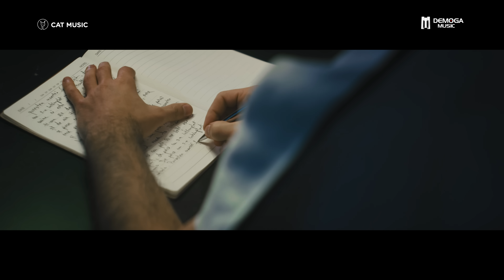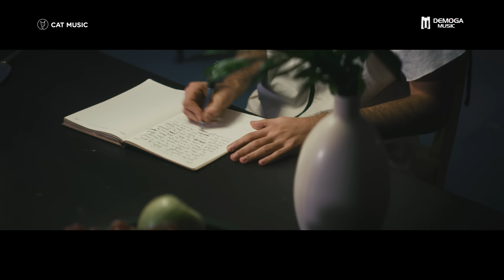Robert Toma - Fara sfarsit (Official Video)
Lyrics: Robert Toma, Marius Moga;
Produced by: Robert Toma, Alex Parker, Marius Moga, Andy Ghisoiu;

Directed & D.O.P: Todica Lorin;
Screenplay & Production: Todica Lorin, Robert Toma, Andy Ghisoiu, Simina Iordache;
Assistent: Mihai Bozesan, Nerok Robert;
Make up: Ioana Malai
Hairstyle: Denisa Sabau
Wardrobe: Men's Club, Istvan Cimpan, Adriana Goliav, Wanderer Wearab;